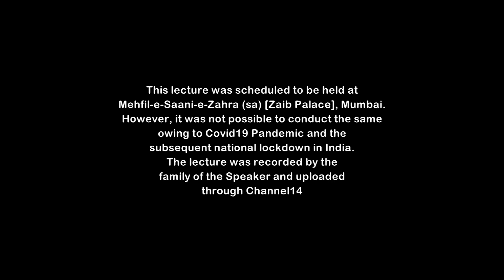#6 Haq-o-Baatil Qur'an ki Nazar me - H. I. Maulana Akhtar Abbas Jaun - Maah-e-Ramadhan 1441 AH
Date: Shab of 6th Maah-e-Ramadhan 1441 Hijri / 29th April 2020
Speaker: Hujjatul Islam Maulana Akhtar Abbas Jaun
Topic: Haq-o-Baatil Qur'an ki Nazar me, (حق و باطل قرآن کی نظر میں)
Courtesy: Mehfil-e-Saani-e-Zahra(sa) [Zaib Palace], Mumbai

This lecture was scheduled to be held at Mehfil-e-Saani-e-Zahra (sa) [Zaib Palace], Mumbai. However, it was not possible to conduct the same owing to Covid19 Pandemic and the subsequent national lockdown in India.
The lecture was recorded by the family of the Speaker and uploaded through Channel14.